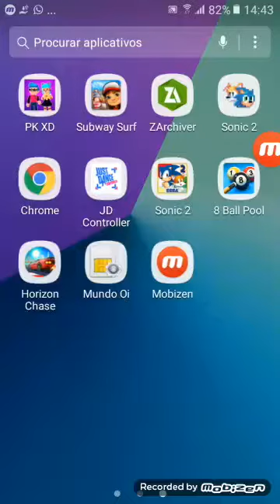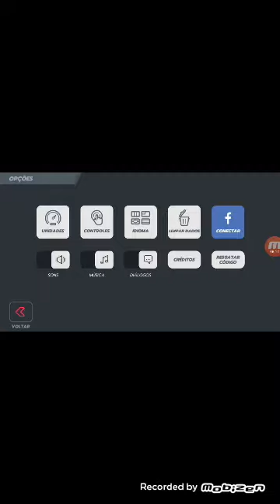Pedro e corrida jogo legal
horizon chase